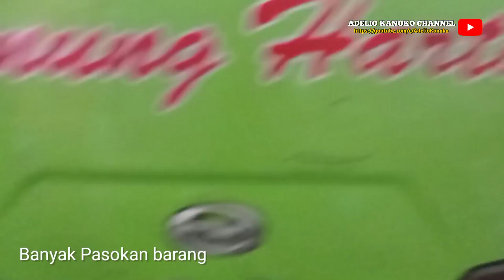Bus Baru Gunung Harta Jetbus 3+ Single Glass ke 2 Sudah Jadi, Tinggal Pasang Kursi dan Lampu..